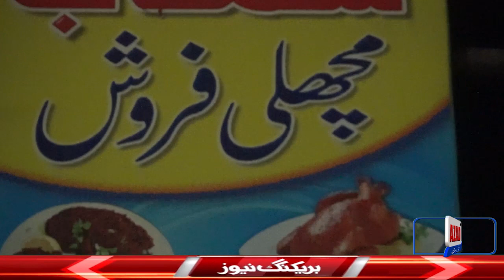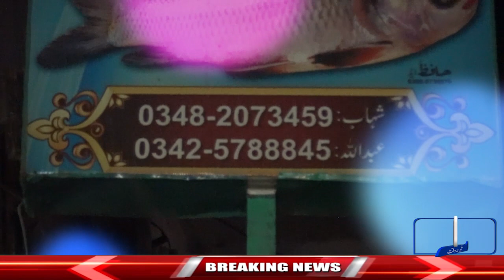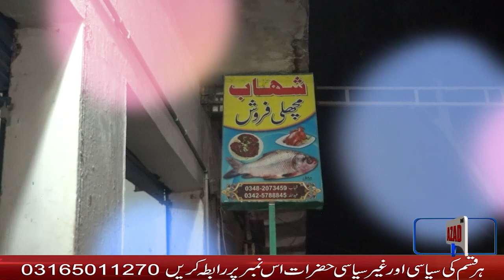Mardan Shankar Shahab went to talk about the fish seller